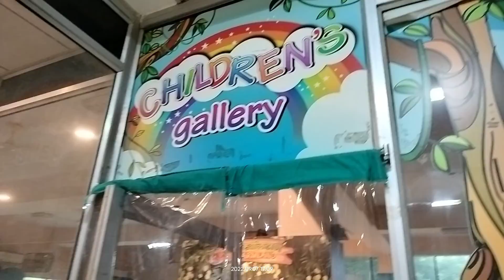SHRIKRISHNA SCIENCE CENTRE PATNA (PART-5)